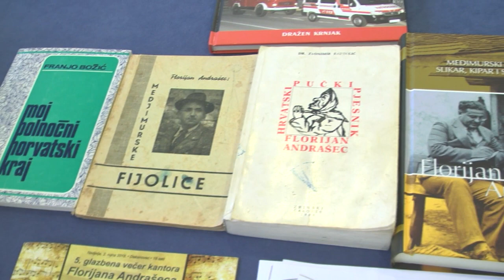5 glazbena večer kantora Florijana Andrašeca